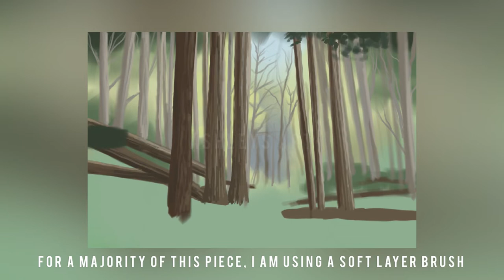iPad Painting- Warm Forrest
Hello! I hope this time lapse process helped you understand the structure of my digital paintings!